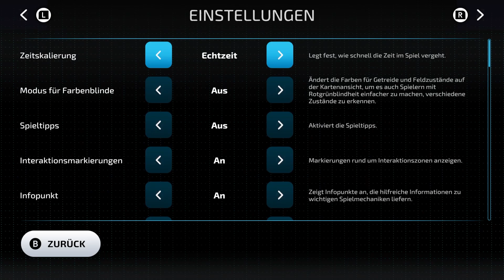LS23: Amberstone #2: Aussaat und Map-Tour [deutsch]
Während die Helfer fleißig pflügen und säen schauen wir uns auf der Karte um.
Zunächst erkunden wir den Süden der Karte.

Der LS23 ist am 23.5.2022 erschienen.

In diesem Let's Play spielen wir auf der Karte Neubrunn und erweitern nach und nach unseren Fuhrpark, kaufen Felder und Produktionen.

* LS23 bei Amazon bestellen
* Nintendo Switch bei Amazon bestellen
* Switch Pro Controller

Eva aka Oma Tana